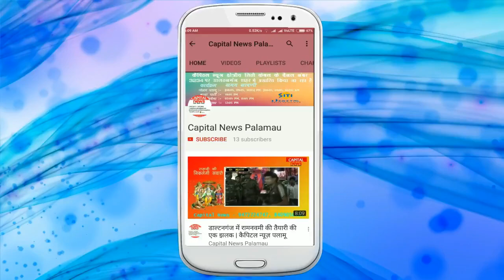लेस्लीगंज - कमाने गये युवक की हुई मौत, गाँव में मचा कोहराम